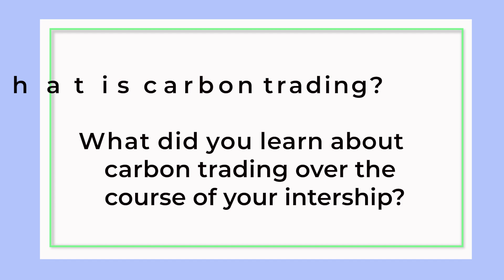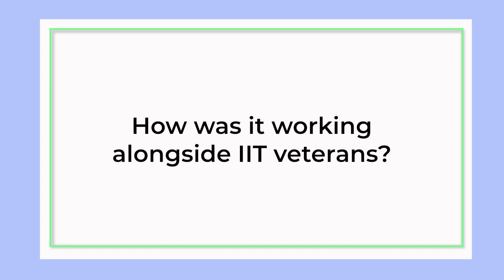IIT Madras Internship: What I Learned and How It Changed Me | Atria University | Internship Diaries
✨Breaking Boundaries In Education With Our IIT-Madras Collaboration! 🎓✨

Owais Sajjad Shafi, B.Tech student of Energy Sciences major from Atria University, shares his experience interning at the IIT Madras Energy Consortium, delving into the world of Carbon Trading.

At IIT Madras, Owais delved into groundbreaking projects, collaborated with enthusiasts, and gained mentorship from seasoned professionals.

A testament to Atria University’s dedication in providing exceptional experiences, we're incredibly proud of Owais and his achievements.

Feeling inspired? 🚀

Unleash your potential with Atria University.